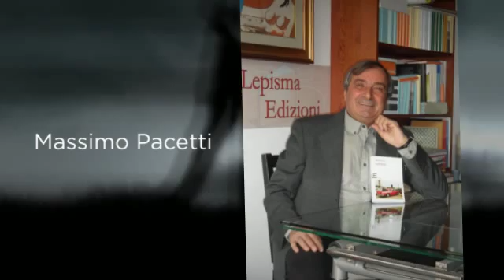RIFLESSI - Massimo Pacetti